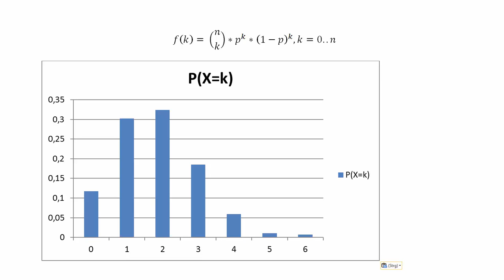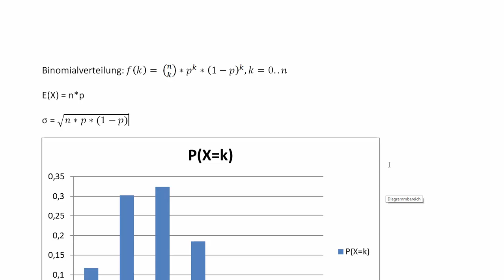Statistik 9 - Binomialverteilung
In diesem Video, die erste und "einfachste" Verteilung von statistisch unabhängigen Variablen, sehr ähnlich wie das Histogramm.